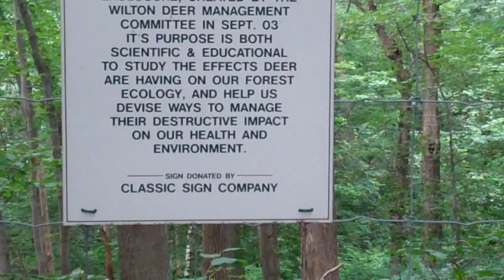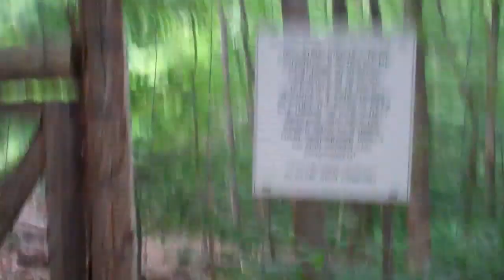A walk in the woods - 07/07/12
Today I made some video response to a few people.

Also, I got in touch with my voice and saw animals.  AND discussed the nature of online video and community.

and become an admin!